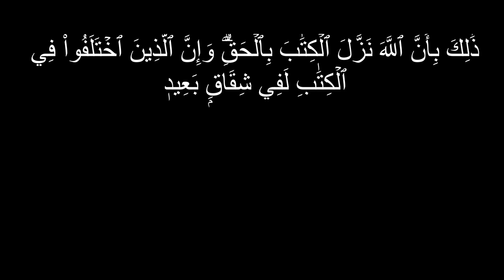FASİRKA KOOBAN EE SUURADA AL-BAQRA AAYADAHA (142aad-178aad)